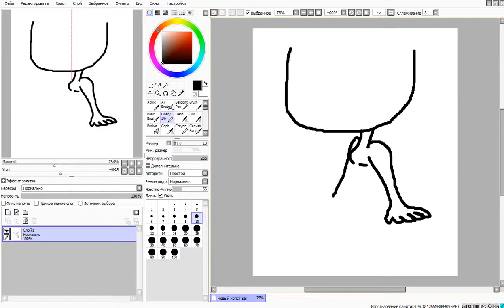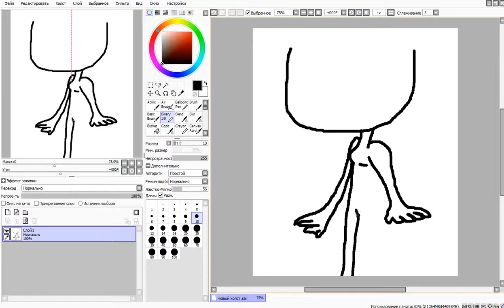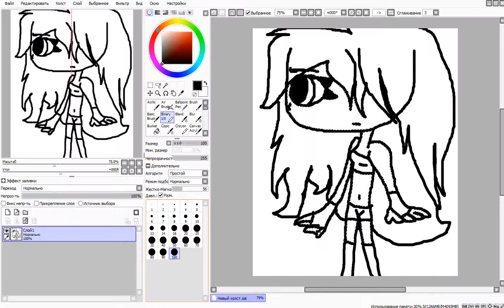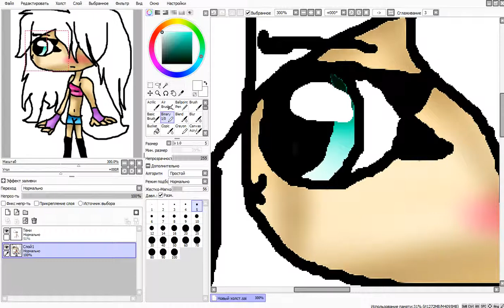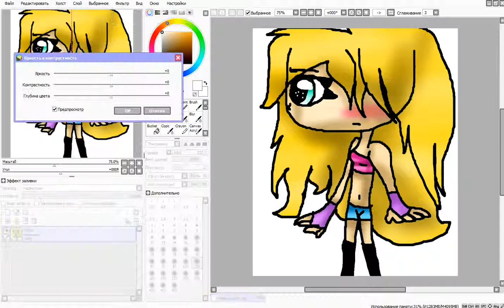Просто рисуем девочку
Неизвестен–Rock in your sky!